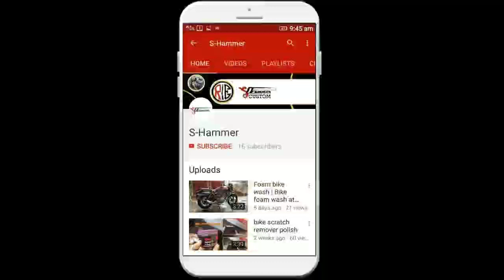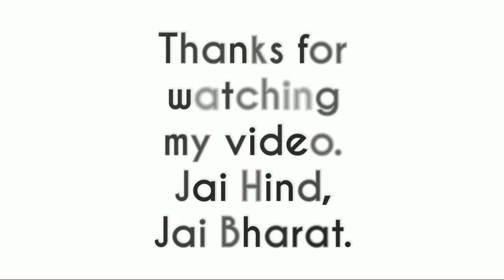Rir Rifle/Air pistol toolkit.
Multi-purpose Repair toolkit.